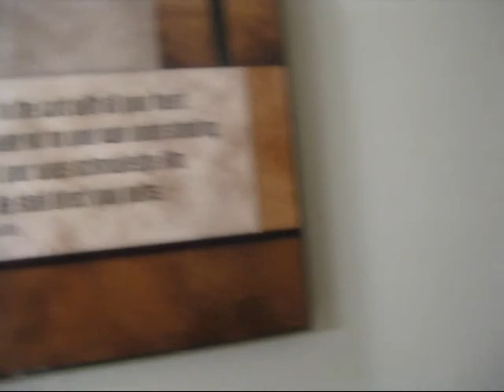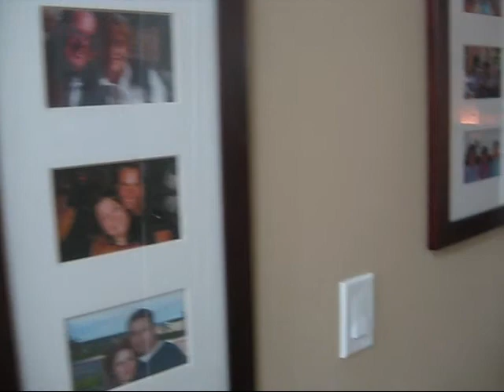Apartamento Linis y Pablo - Interior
Breve recorrido por el apartamento .. antes y despues de los primeros arreglos de Naviead